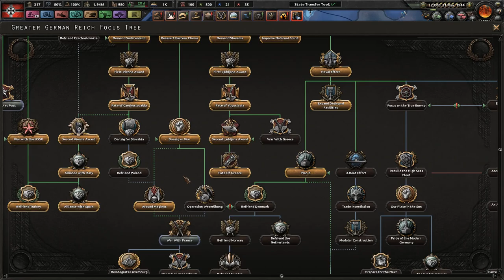The Salvation of Poland - Hearts of Iron 4 - How to Play as Germany - Man the Guns DLC #14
(I'm not a Nazi. I'm just role playing.) Also, I promise to keep the vids shorter from here on out.

Germany has faced many battles and losses within the past 30 some years. With the emphasis on a new warfare strategy with the aid of the "armored horse," we can deliver a new era of prosperity!

This also focuses on how to play as the German Reich in Hearts of Iron 4. (I will never be able to monetize this.)